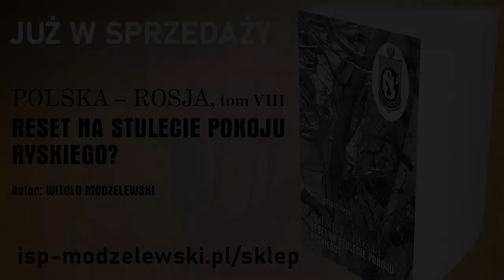Polska-Rosja: dni katastrofy. Szkic 96